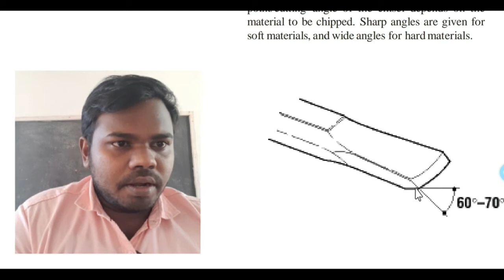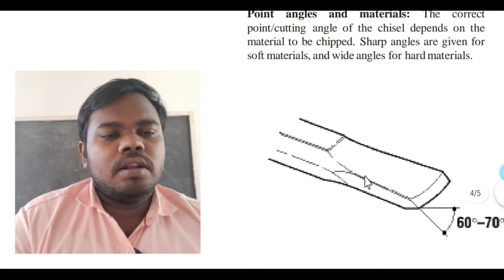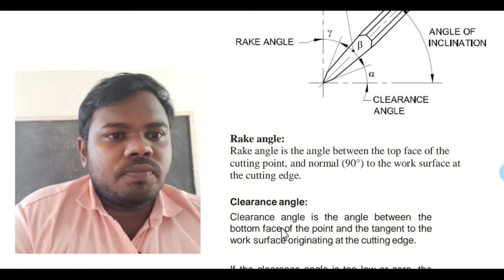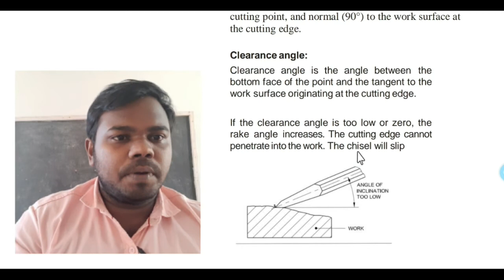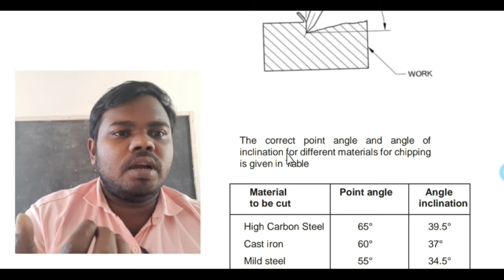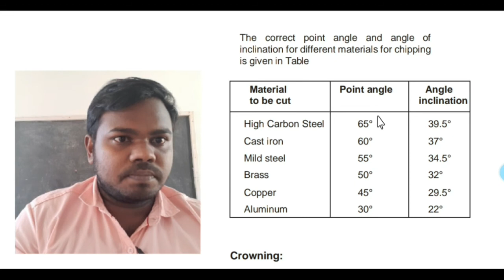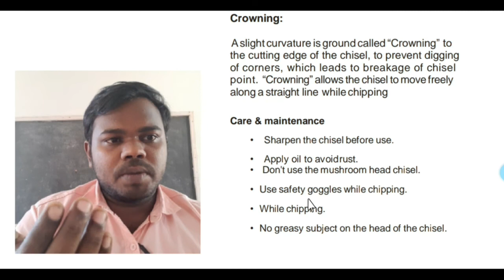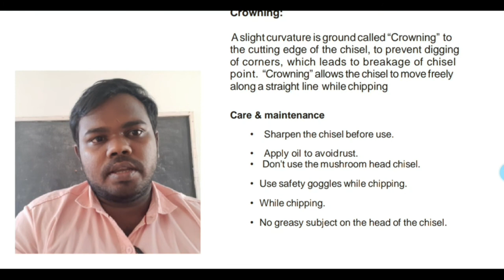FITTER THEORY || COLD CHISEL PART 02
CHISEL ANGLES
1. POINT ANGLE/ CUTTING ANGLE
2. RAKE ANGLE
3. CLEARENCE ANGLE
4. ANGLE OF INCLINATION